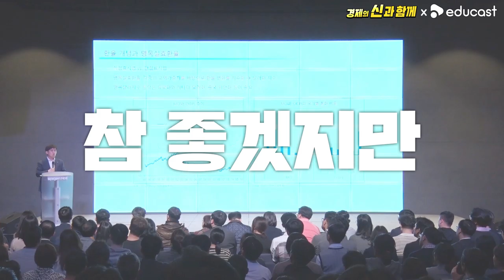주식투자 아카데미 온라인 수강신청 안내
신과 함께 하는 주식투자 아카데미 온라인 수강신청!